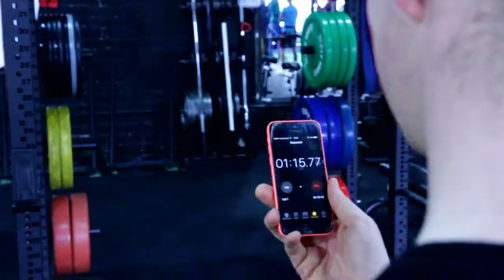FIT100 Opening Party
Highlight video for FIT100 Limerick at their opening party.

Artist
Jingle Punks

Not for profit video.